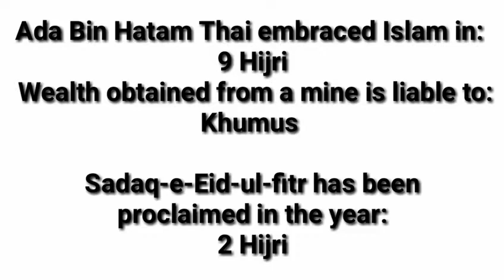Islamiat important Questions And Answers DM/SST /NTS /FTS